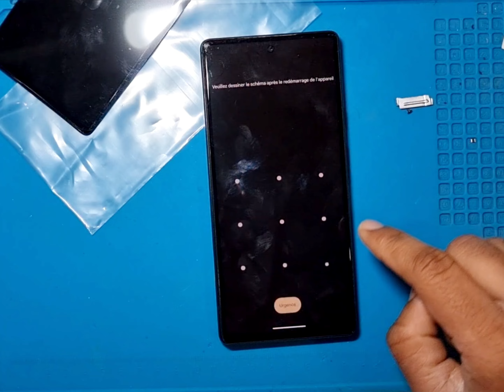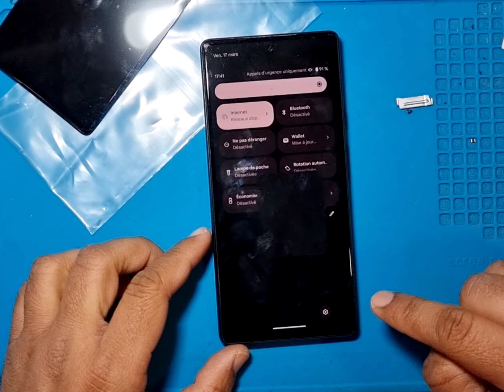Google Pixel 6 Lcd Replacement